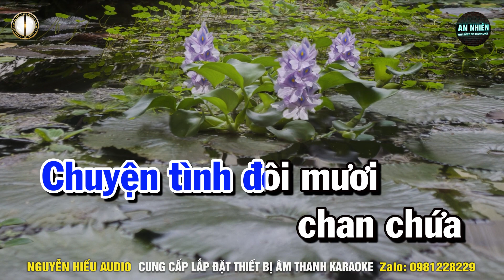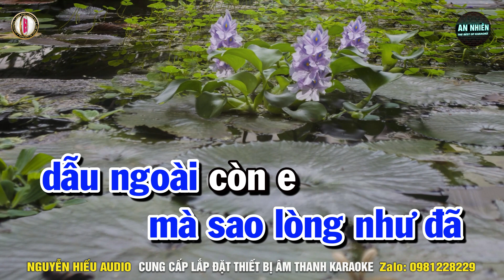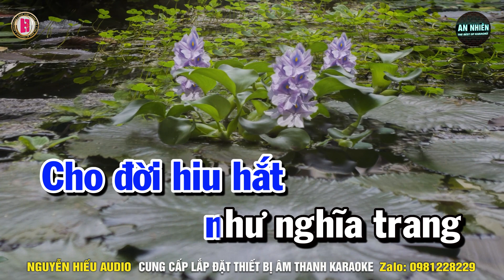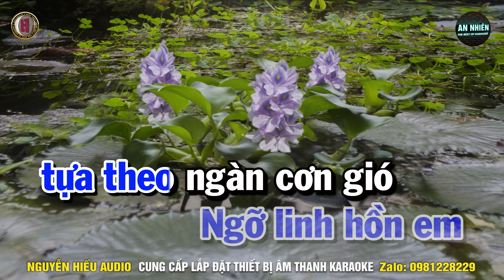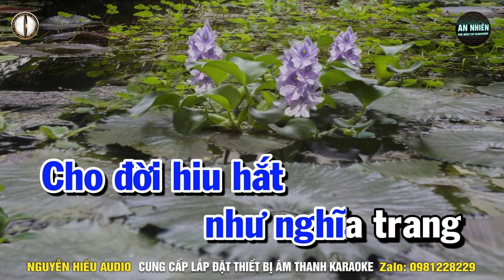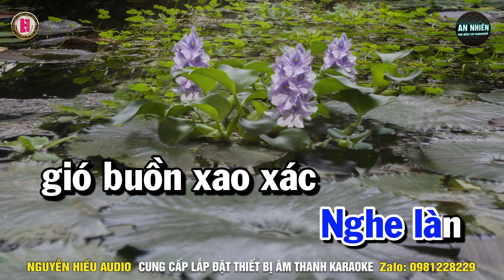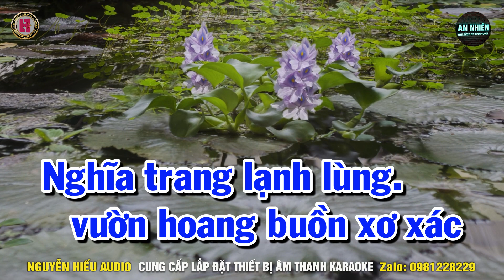DẤU CHÂN KỶ NIỆM Karaoke Nhạc Sống Tone Nam I BEAT MỚI DỄ HÁT NHẤT I An Nhiên Karaoke